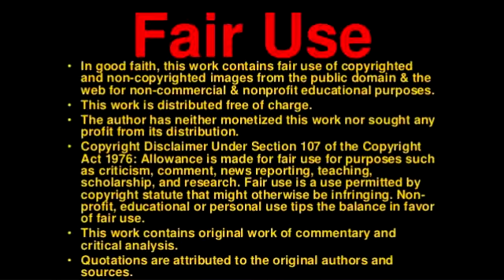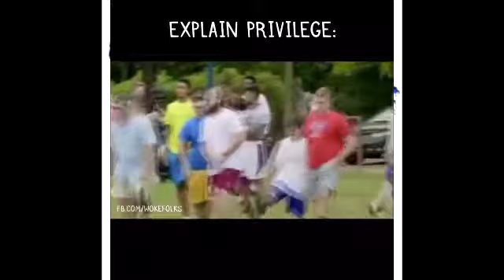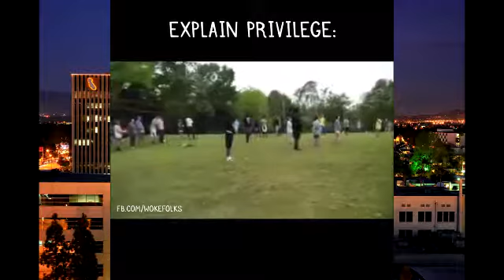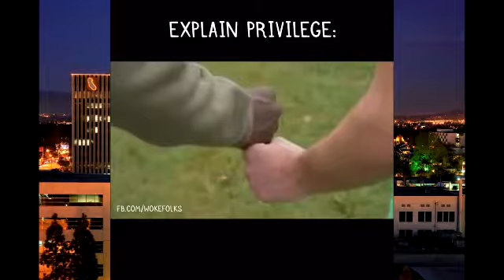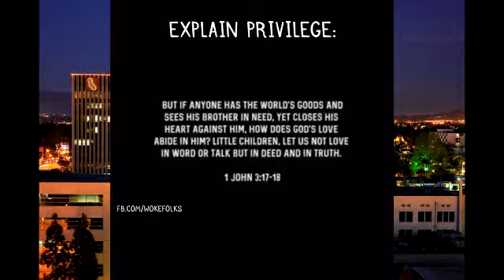DeeKayeBecause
Telling us what "It's" about